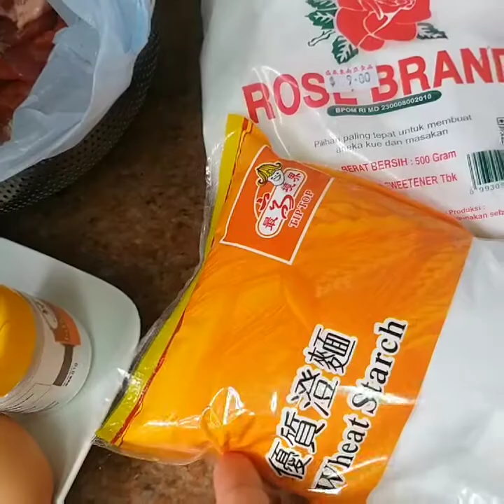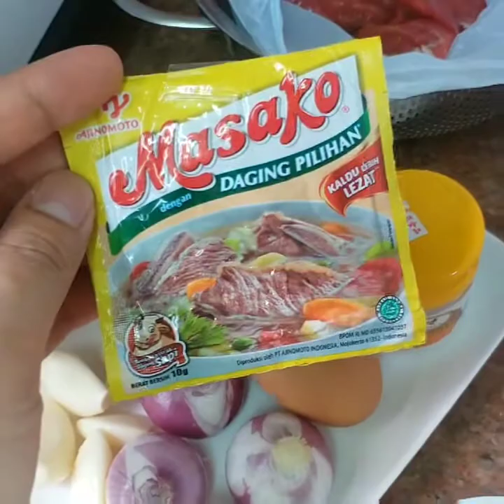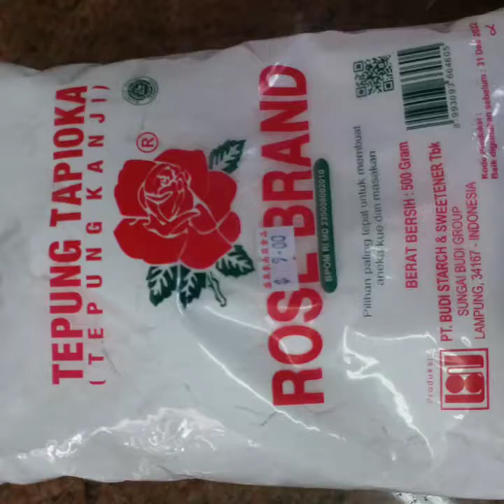pentol tetelan daging sapi menul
halo dulor hari ini saya membuat pentol tetelan yg enak dan menul caranya sangat mudah dan gampang